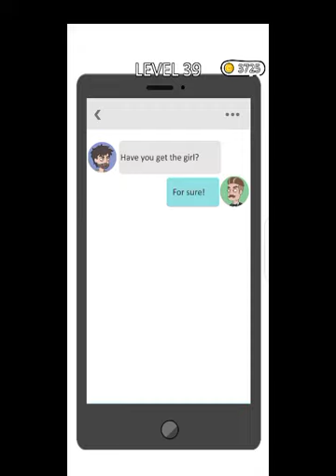لعبة براين تيست الاجزاء المحذوفه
اكلات ووصفات مع نسمه السيد
مطبخ ماما
مطبخ نسمه
الاكل الدمياطى الحلويات المشبك

سر من اسرار ماما فى المحشي فى الفديو دة
خليه نحل بلحمه